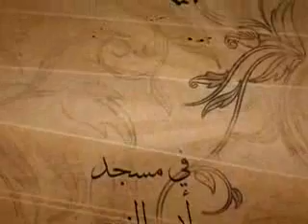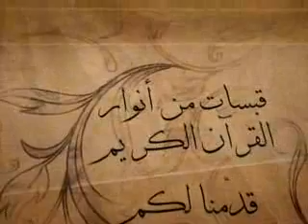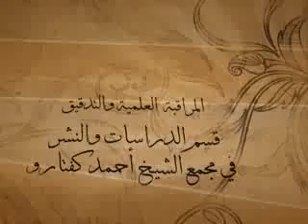درس سماحة الشيخ أحمد كفتارو- رحمه الله - تفسير سورة النور الجزء 4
تفسير الآيات من 10-20